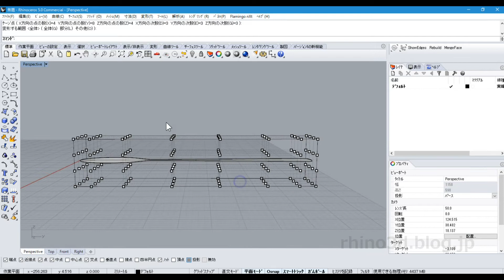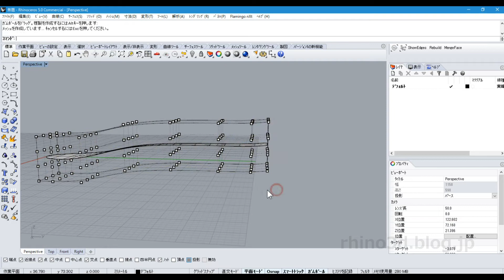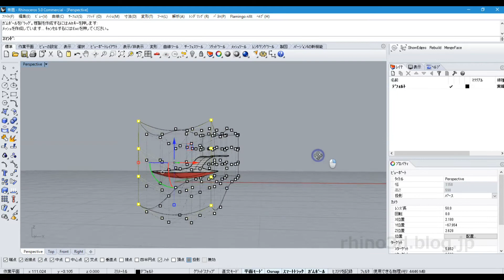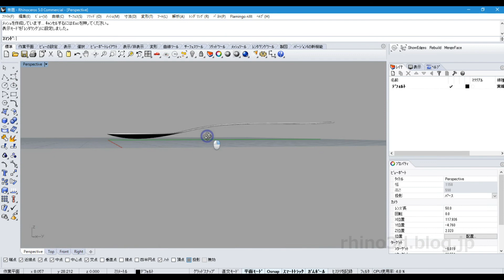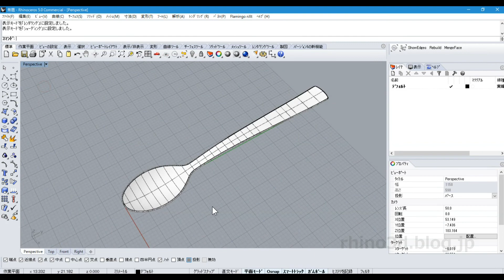Rhinoceros 4分でスプーンのモデリング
制御点をいじってつくるスカルプティング方式